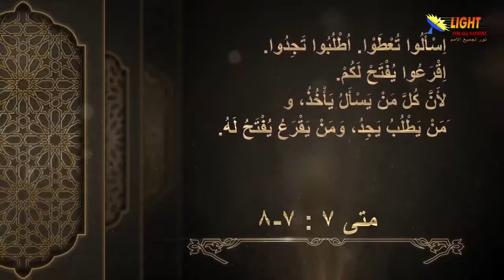38:01 الصلاة المستجابة - مقدمة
الصلاة المستجابة - مقدمة
مقطع قصير من سلسلة
الحلقة (38)